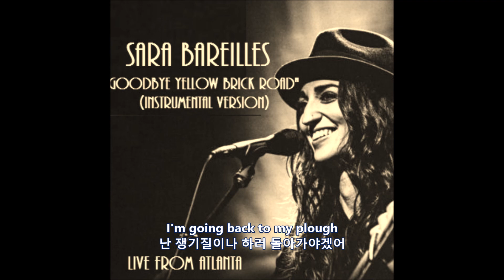Goodbye Yellow Brick Road - 막장 도시 인생의 뒤안길 - Sara Bareilles의 리메이크 (Live from Atlanta) 한글자막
원곡은 엘튼존의 1973년 노래. 지친 도시 삶을 떠나 귀농하는 내용이며, 막장 도시인들의 정서를 담아낸다. '노란 벽돌 길(Yellow Brick Road)'은 오즈의 마법사에서 등장하는 에메랄드 시티로 이어지는 길에서 가져왔다.
Goodbye Yellow Brick Road를 리메이크한 세라 버렐리스(Sara Bareilles, 1979년 출생)는 미국의 싱어송라이터이자 피아니스트로 100만 장의 앨범과 400만 장의 싱글 판매량을 올렸고, 세 번 그래미상 후보로 올랐다. 버렐리스는 2012년 위대한 여성 음악가 100인 중 80위에 선정된다.